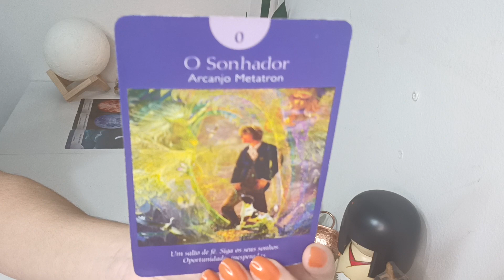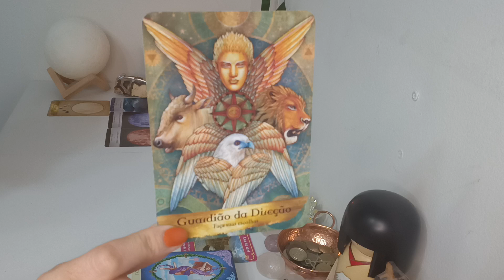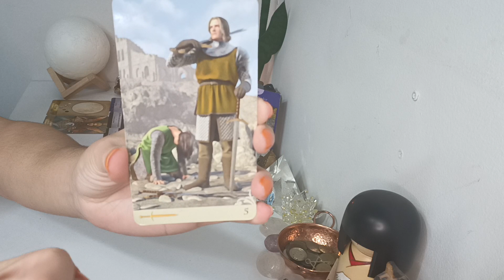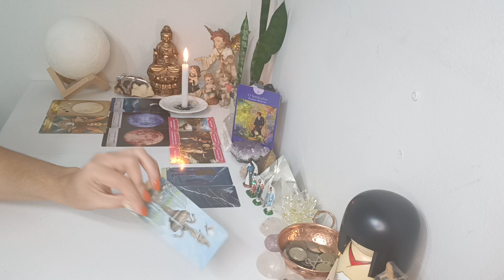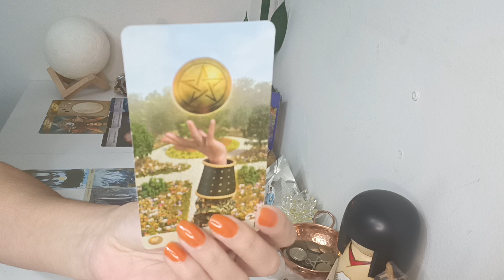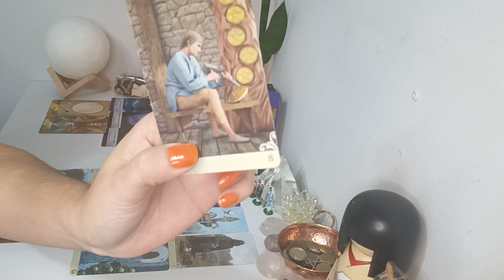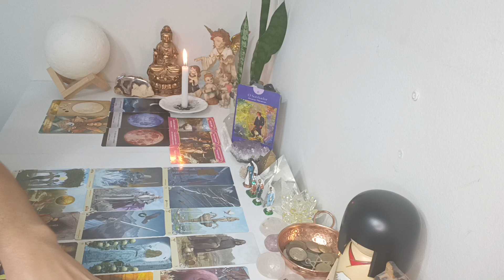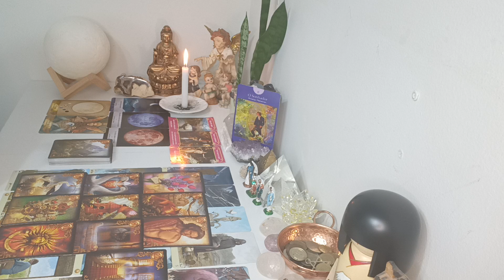Touro ♉ AMOR. Recomeçar 🛤️ Alguém te observa e logo entra em contato 📞Novo amor♥️Vc merece amor